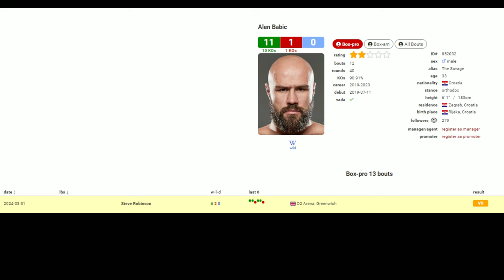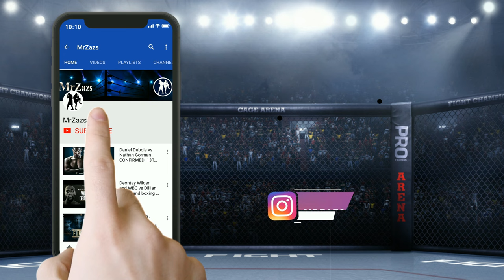Alen Babic vs Steve Robinson: Prediction in 3 minutes or less